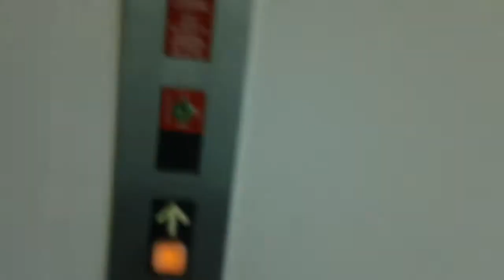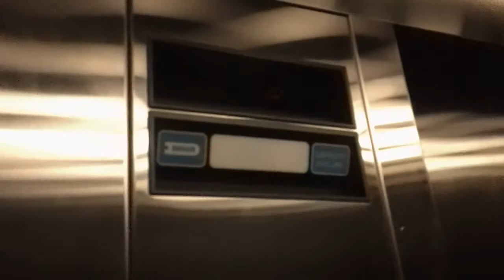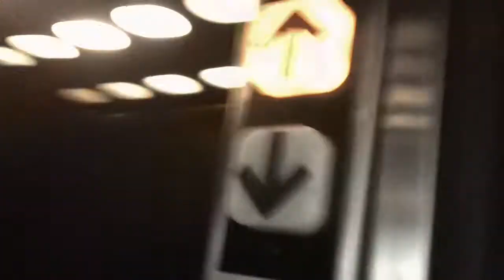2 minute ride On The Dover Hydraullic Elevator At The Office Building At Cameron Village, Raleigh NC